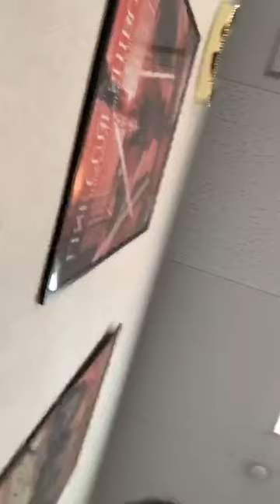Subaru royz 1 # ig live full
It's not my video. Is from his ig live! 💙